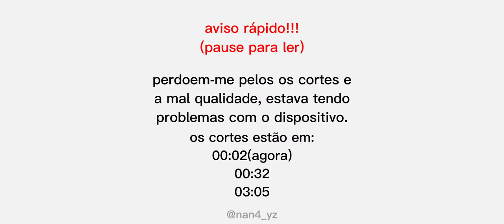Mitski - Primavera Sound São Paulo (2022)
Essa mulher é um EVENTO de TÃO PERFEITA MDS

00:03 - I Will
00:34 - I Bet On Losing Dogs
03:06 - I Don't Smoke
06:00 - Washing Machine Heart (Good job!)
08:40 - First Love / Late Spring
12:59 - Geyser
16:02 - Me And My Husband
18:26 - Drunk Walk Home
22:17 - Nobody
25:42 - Should've Been Me
30:00 - Townie
33:02 - Your Best American Girl
36:15 - The Only Heartbreaker
39:59 - Stay Soft
43:59 - Francis Forever
46:41 - A Pearl

Não foi gravado por mim, tirei de um drive. Creditos ao @ que aparece no começo do video.

"Ok, bye-bye!"